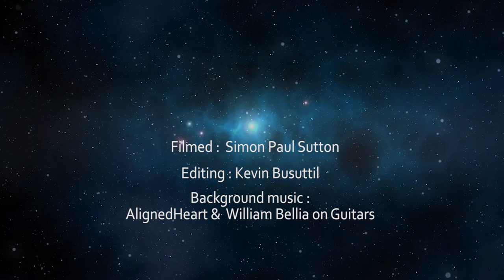What is sound for you?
A short interview with Kevin Busuttil from AlignedHeart.com on Sound and the Therapeutic aspect of Sound

Sound Therapy is so effective because it influences our emotional bodies as well as our physical bodies. Emotional imbalances are at the root of many physical diseases and when we heal our emotional bodies, the physical symptoms disappear. Sound and emotions are deeply connected. Human emotions have their immediate expression through sound, and it is often the repression of the sound of the emotions that creates emotional blockages. Conversely, sound can be used to unlock the blocked emotions and release them with ease and grace.